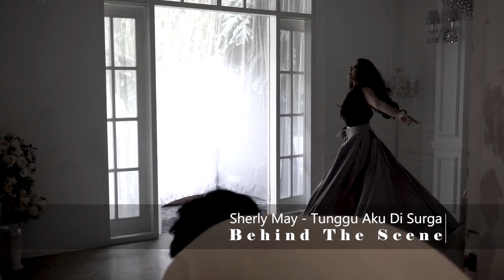Dedikasi seorang anak kepada orangtuanya (BTS Video Klip Sherly May New Single TUNGGU AKU DI SURGA)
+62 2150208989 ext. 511